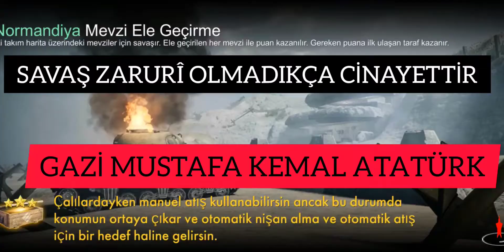ÇILGINCA AMA OLSUNDU✌️ WORLD WAR HEROES☄️ DÜNYA SAVAŞI KAHRAMANLARI NORMANDİYA MEVZİ ELE GEÇİRME✌️☄️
KİMSE TELİF HAKKİ İSTEMESİN MUZİKLER DE BİZE AİT 😡😁

Videolarda hoşunuza giden müziği indirmek için ...

YENİ SEZON YENİ HARİTA YENİ SİLAH VE DAHA COK HEDİYE SANDIK DAHA COK HEDİYE ALTİN ...

Hanover bombalanması seksen sekiz bir dizi oldu hava saldırıları ile RAF Bombardıman Komutanlığı ve Birleşik Devletleri Ordusu Hava Kuvvetleri Alman kenti Hanover İkinci Dünya Savaşı sırasında. 4.748 sakin ve 2.034 kişi öldürüldü.Yaklaşık 1.000 hava mayını , 34.000 yüksek patlayıcı bomba , 900.000 yangın bombası ve 50.000 yangın bombası atıldı. En ağır baskın, RAF tarafından 8/9 Ekim 1943 gecesi, 1.245 kişinin öldürülmesiydi. Bu halı bombardımanına bir örnekti.14 Şubat 1942 Alan Bombalama Direktifinde belirtilen banliyö ve mesken sivil hedeflerinin sayısı .
Savaşın sonunda şehir merkezinin %90'ı yıkıldı, binaların %52'si ağır hasar gördü veya tamamen yıkıldı.Toplamda 7,5 milyon metreküp moloz kaldırılması gerekiyordu. 1939 yılı sonunda kaydedilen 147.222 konuttan %51.2'si ağır hasarlı veya tamamen yıkılmış, %43.6'sı hafif veya orta hasarlı ve sadece 7.489 konut (%5.2) tamamen hasarsızdır.Aegidienkirche ve Nikolaikapelle hem yıkıldı ama bir savaş anıtı olarak savaştan sonra harap bırakmak karar verildi

Sende bizimle birlikte bu tarihi oyunu oynamak istersen aşağıdaki linkten oyunu indir ve aramıza katıl asker !!!

Oyunu indirdin ve aramıza hoşgeldin ..

Bol şans asker !!

" SAVAŞ ZARURİ OLMADIKÇA CİNAYETTİR ..."